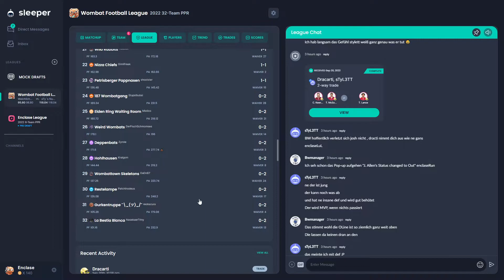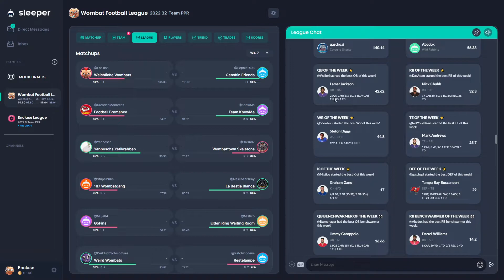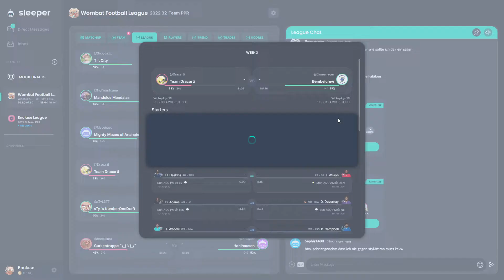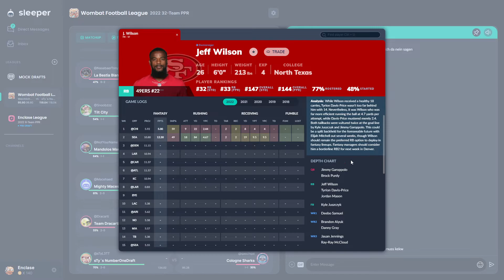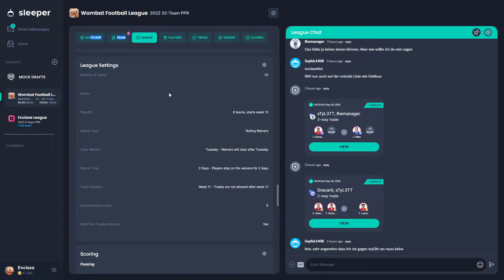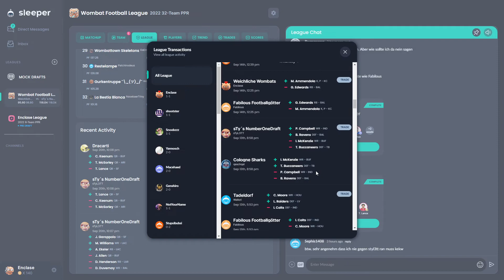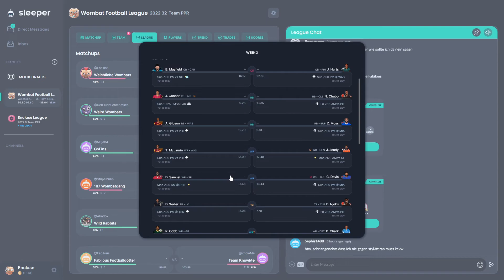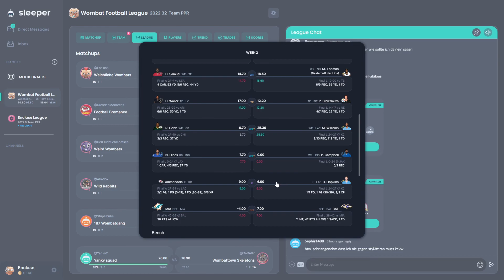Die Wombat Fantasy Football League | Kleiner Statusbericht nach Woche 2